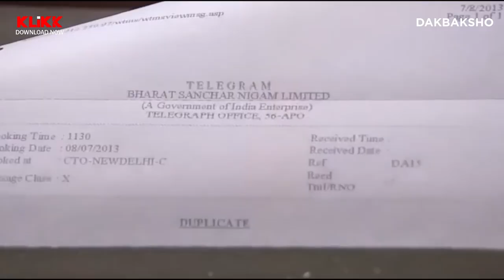Dakbaksho | Official Trailer | Satrajit | Supriti | Subrata | Ilika | KLiKK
Here's the Official Trailer of New Bengali Movie "Dakbaksho", by Anirban Paria.

When violence, corruption, and lie take society to the hardest catastrophe

Credits :::
Producer : Supriti Choudhury
Direction : Prosenjit Choudhury
Music Director : Prosenjit Choudhury
Cast : Satrajit Sarkar, Supriti Choudhury, Pradip Roy, Pradip Moulik, Subrata Chakrabarti, Ilika Banerjee